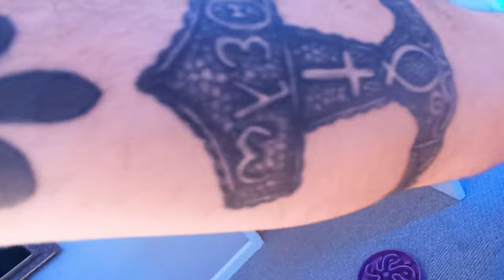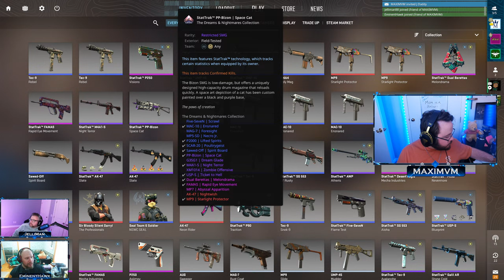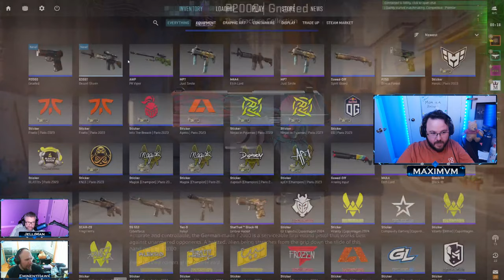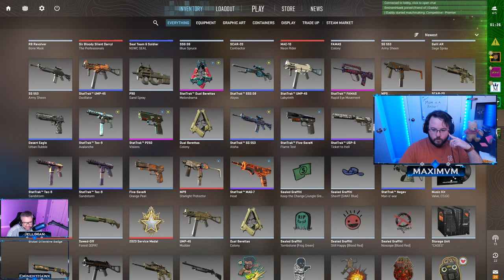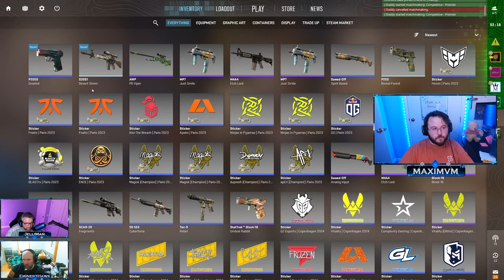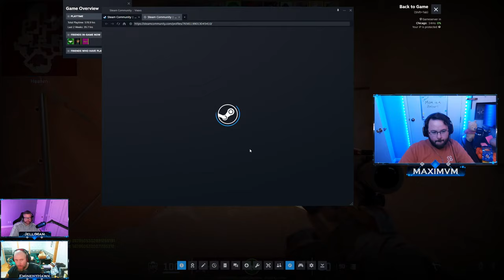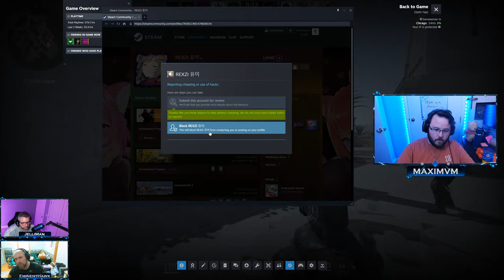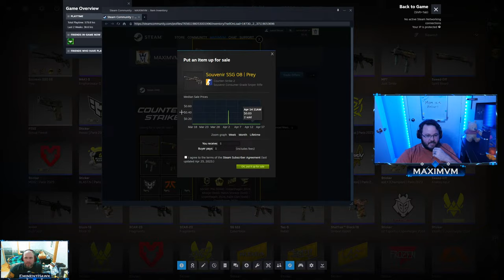🔴 LIVE 🔴 - COUNTERSTRIKE 2 DOMINATION | WITH THE BOYS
Welcome to the MAXIMVM Kingdom!